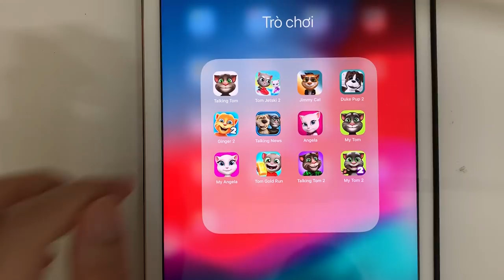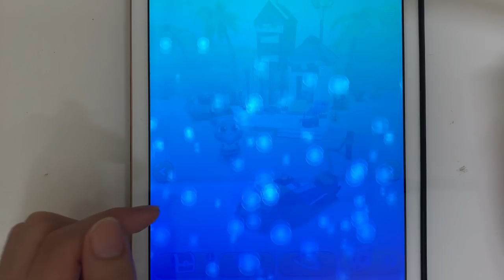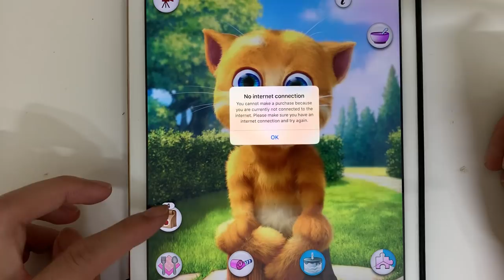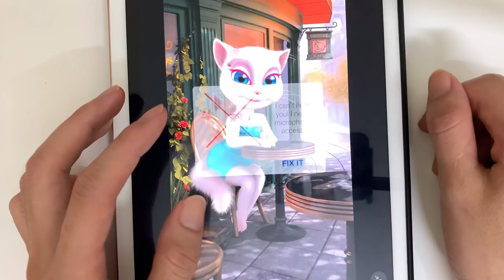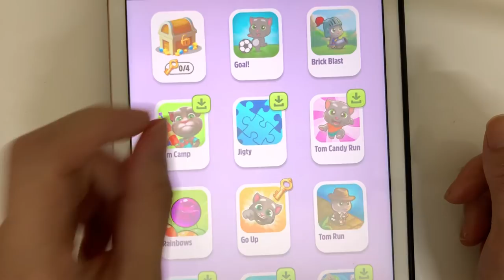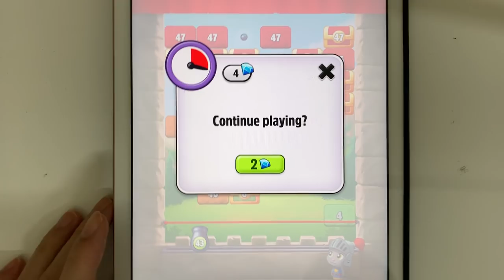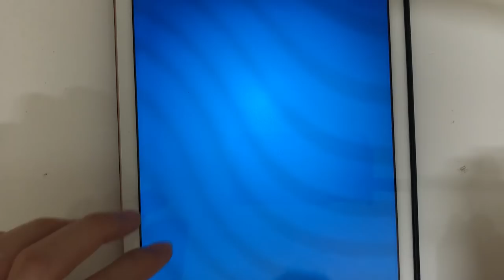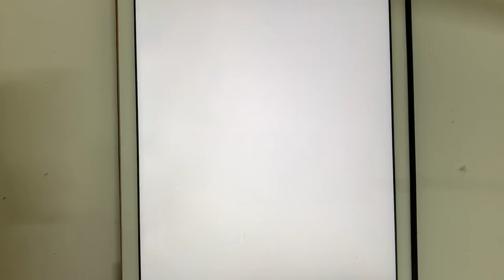Talking Tom,Tom jetski 2,Jimmy Cat,Angela,My Tom,My Angela,Tom Gold Run,Talking Tom 2,My Tom 2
♥ Give us your request in this channel.